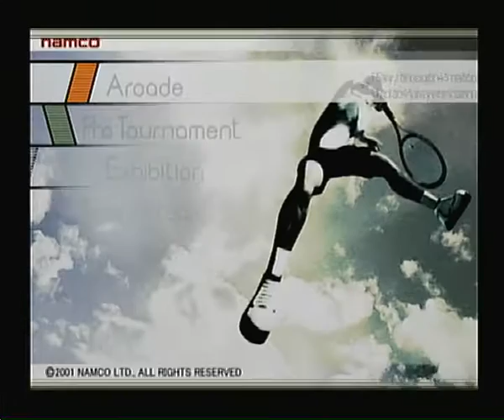"Smash Court Tennis Pro Tournament" (Playstation 2) gameplay, no commentary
Smash Court Tennis Pro Tournament is a 2002 video game created by Namco for the PlayStation 2.
Smash Court Tennis Pro Tournament contains 8 real top tennis players. The players included in the game are:

ATP Players

United States Pete Sampras - All Around
Russia Yevgeny Kafelnikov - Fast Stroke
United States Andre Agassi - Fast Stroke
Australia Patrick Rafter - Net Player

WTA Players

Switzerland Martina Hingis - All Around
United States Lindsay Davenport - Fast Stroke
Socialist Federal Republic of Yugoslavia Monica Seles - Fast Stroke
Russia Anna Kournikova - Net Player